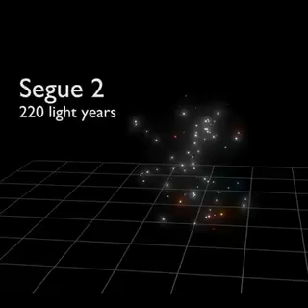The scale of Galaxies